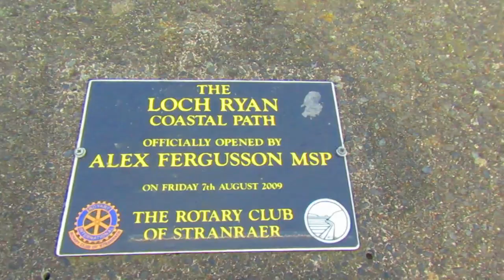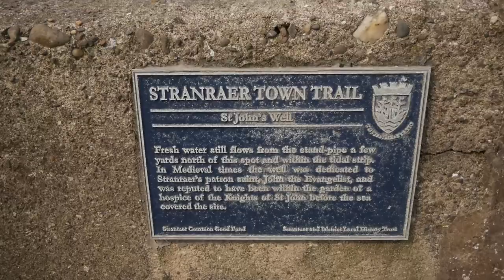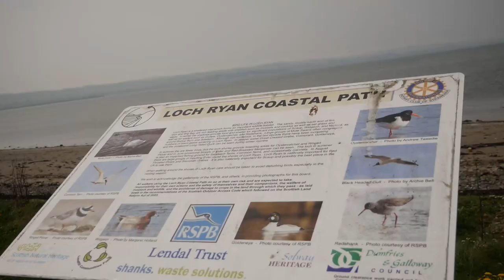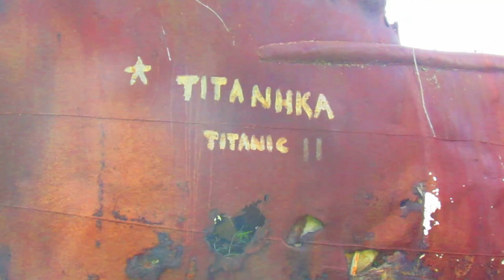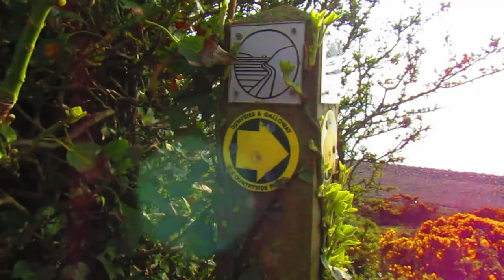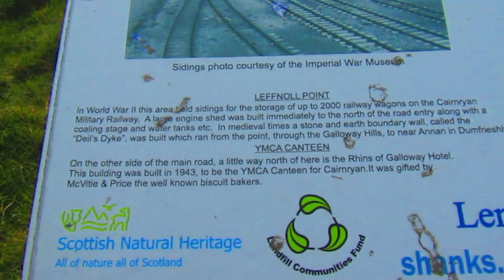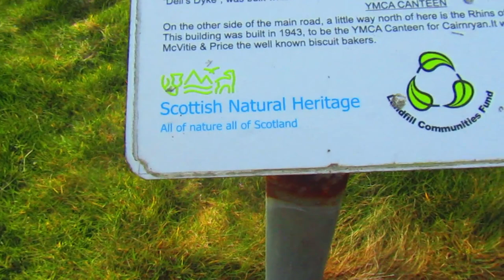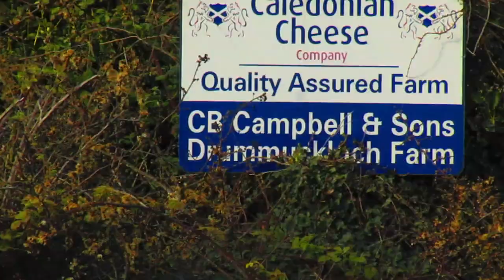#1 LOCH RYAN COASTAL PATH, Mull of Galloway Trail (International Appalachian Trail)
Part 1: Stranraer to Cairnryan.
The Loch Ryan Coastal Path is the final part of the extended Mull of Galloway Trail. It ends at Glenapp Church. The Loch Ryan Coastal Path initially follows the shores of Loch Ryan from Stranraer to Cairnryan. The path then ascends into Glenapp and ends at Glenapp Church. This walk takes in both Dumfries & Galloway and Southern Ayrshire – length 12 miles

The Loch Ryan Coastal Path starts at the Visit Scotland Information Centre (it closed now) near the harbour at Stranraer and follows the coast line all the way to the far end of Cairnryan.

The path then ascends fairly steeply but on a good surface to reach the Taxing Stane and the remains of WW11 gun emplacements. There are excellent views of the North Rhins coastline and Ailsa Craig along the way.

The path continues with some steep ups and downs but with no undue difficulties to the delightful Glenapp Church.

There is a bus service back to Stranraer approximately every two hours. Alternatively, you may wish to take the bus from Stranraer and do the walk in reverse.

This walk is often combined with the Mull of Galloway Trail from Stranraer to the Mull of Galloway and provides an opportunity for a 36 mile, multi-day walk with the likes of Portpatrick or Stranraer making an ideal base.